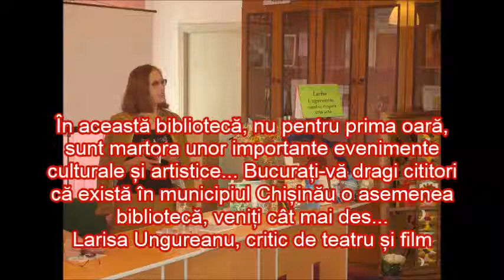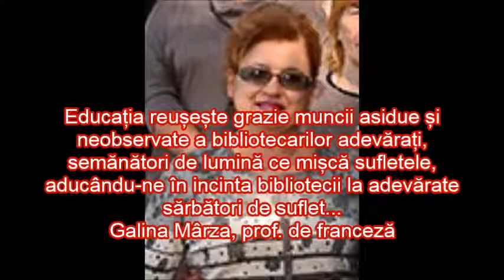BIBLIOTECARUL – cea mai frumoasă profesie!